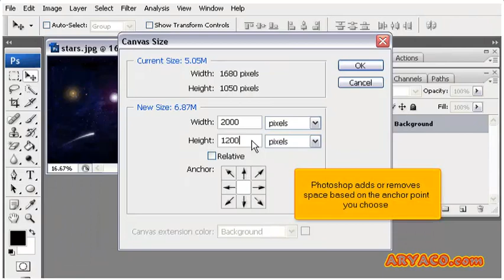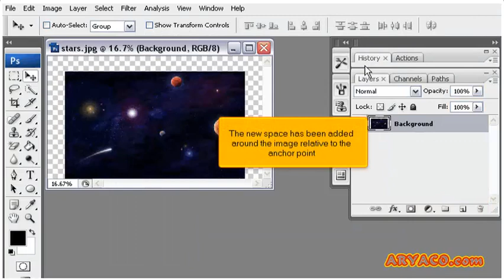How to resize a document's canvas in PhotoShop, PhotoShop CS3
How to resize a document's canvas in PhotoShop, PhotoShop CS3, Web Hosting Video Tutorial, Internet Video Tutorial,